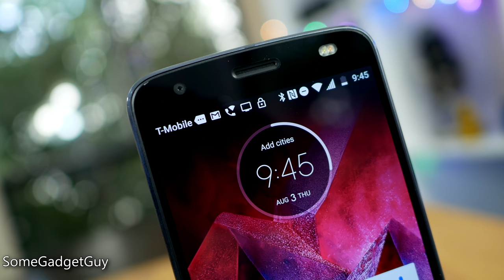How Moto screwed up in 2017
How Motorola screwed up their phones in 2017! No manufacturer is perfect, and even the biggest smartphone companies can make mistakes. We're going to work through, company by company, discussing what I thought was the biggest misstep from each tech manufacturer. Did I call it? Did this company make a bigger faux pas?